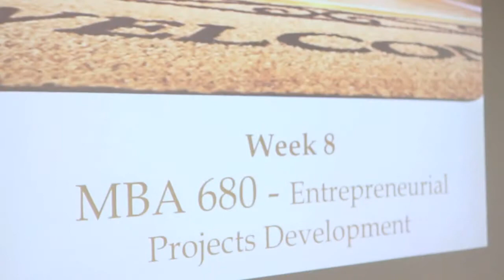MBA in Entrepreneurial Thinking and Innovative Practices - Student Stories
Bay Path University's MBA in Entrepreneurial Thinking and Innovative Practices is open to both men and women.